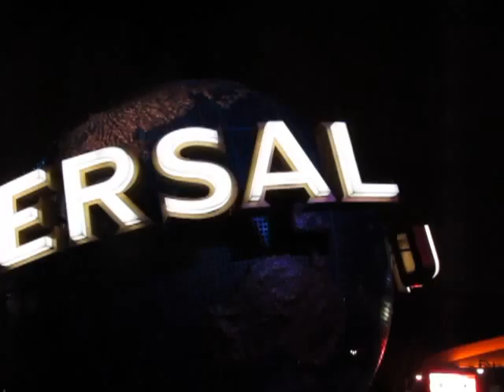Video Clip - Universal Studios - Orlando, Florida - 12-7-11 sidneysealine